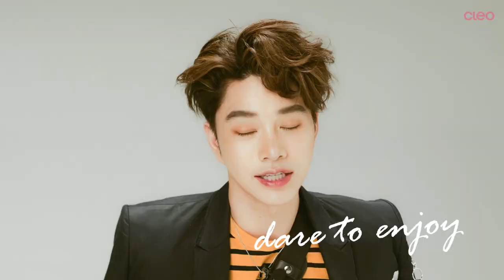CLEO COVER GUY : OCTOBER 2018 with NONGCHAT น้องฉัตร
ใครๆ ก็ฝันอยากให้ “น้องฉัตร” แต่งหน้าให้ แน่นอนเป็นเพราะว่าเขาฝีมือดี แต่ที่สำคัญเขายังเป็นคนน่ารัก คิดดีทำดีอีกด้วย!! วันนั้นที่ได้คุยกับเขาเราสัมผัสได้ถึงออร่าความเป็นนักสู้ที่ไม่หยุดพัฒนา เพราะแบบนี้เขาเลยชอบให้โอกาสคนอื่น ล่าสุดนี้ก็กำลังทำโปรเจ็ค Young Makeup Artist Thailand ให้อากาสช่างแต่งหน้ารุ่นใหม่ได้พัฒนาศักยภาพ แถมยังเป็นนักธุรกิจ มีเครื่องสำอางเป็นของตัวเองที่ใช้ชื่อว่า “Ran” อีกด้วย!!!